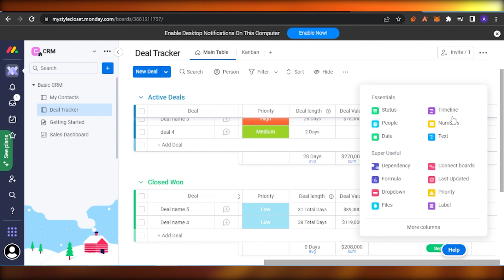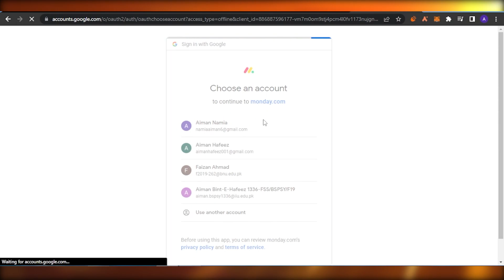How To Integrate Google Calendar With Monday.com | Quick And Easy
In this video I will show You How To Integrate Google Calendar With Monday.com. Integrate Google calendar with monday.com to collaborate, schedule events, manage tasks better and become more productive.
 Monday.com is designed to help teams and organizations with operational efficiency by tracking projects and workflows, visualizing data, and team collaboration.